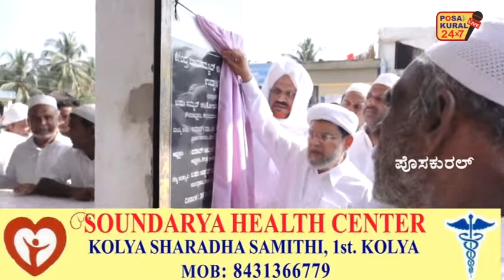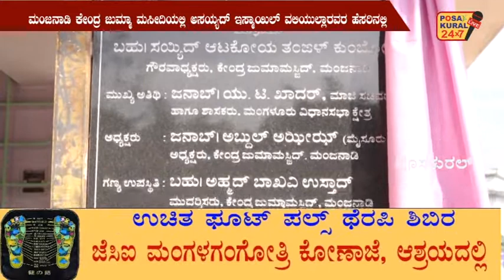ಮಂಜನಾಡಿ ಕೇಂದ್ರ ಜುಮ್ಮಾ ಮಸೀದಿಯಲ್ಲಿ , ಡಿಸೆಂಬರ್ 1ರಿಂದ ನಡೆಯುವ ಉರೂಸ್‍ಗೆ ಚಾಲನೆ....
ಮಂಜನಾಡಿ ಕೇಂದ್ರ ಜುಮ್ಮಾ ಮಸೀದಿಯಲ್ಲಿ ಅಸಯ್ಯದ್ ಇಸ್ಮಾಯಿಲ್ ವಲಿಯುಲ್ಲಾರವರ ಹೆಸರಿನಲ್ಲಿ ಡಿಸೆಂಬರ್ 1ರಿಂದ ನಡೆಯುವ ಉರೂಸ್‍ಗೆ ಚಾಲನೆ, ಧ್ವಜಾರೋಹಣ
ವಾಣಿಜ್ಯ ಕಟ್ಟಡ ಉದ್ಘಾಟನೆ